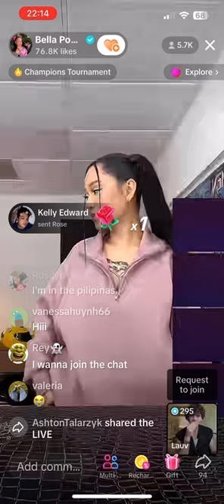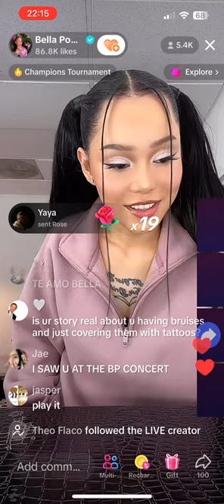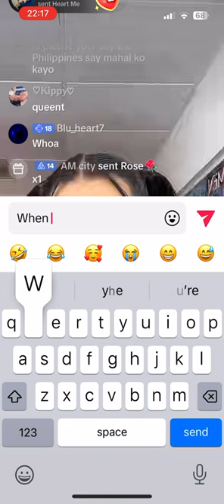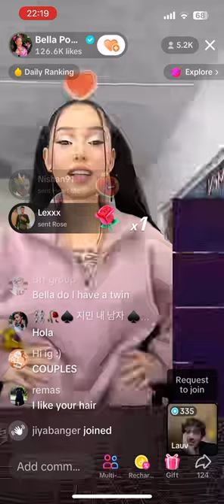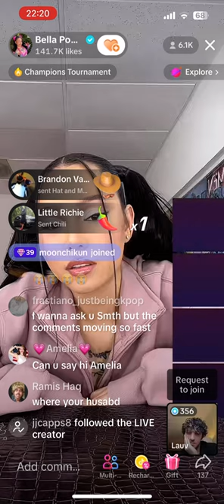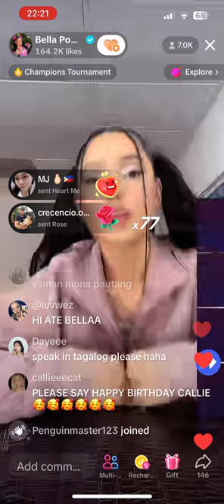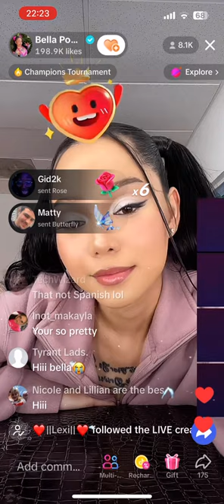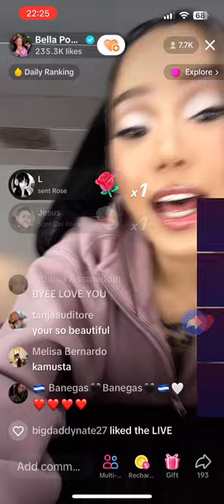Bella Poarch (with Lauv) | TikTok Live - 08 SEPT 2023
“Crush” by Bella Poarch ft. Lauv out now!

Bella is also doing a contest for fans from the US and Canada to win a virtual meet and greet or a signed “Crush” mv polaroid.